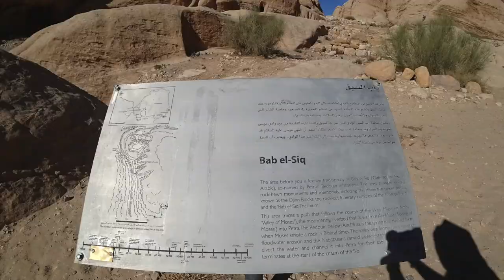絲路遊輪之旅 | 從歐洲到亞洲 | 約旦 ｜佩特拉．瓦地倫月亮谷 Jordan・Petra・Wadi Rum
18天遊輪之旅 來到了約旦
最期待的就是去佩特拉，結果我們竟然忘記帶水
感覺難行步步難行 口乾舌燥

更多照片請到 INSTAGRAM : fo11owsunshine

跟隨我們：
跟著sunshine旅行去 @followsunshine